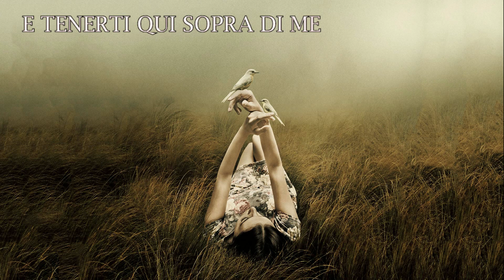Lucio Dalla - Là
A me piaceva andare di notte
ogni estate in riva al mare
camminare e poi fermarmi ogni tanto lì
e pensare a cose inutili
a come è grande il mare

a che distanza c'è tra qua e là
oppure com'è che è così strano il mondo
e come era strano esserci
confondermi e perdermi
sotto quel cielo e a tutte le stelle
perdermi, riperdermi
lontano da ogni cosa
su una stella luminosa
non esserci, non essere
non esser mai nemmeno nato
un punto solo, il più piccolo che c'è.

Adesso sei con me
come mi sento io qui davanti a te
ancora più confuso per averti qui vicino a me
come se avessi sedici anni
per questo cederò ad ogni cosa,
a tutto quello che dirai
ad ogni spostamento che avrai
perché voglio vederti stare bene,
bene, bene, bene
e perdermi, confondermi
insieme a te, il cielo e alle altre stelle
e perdermi, non perderti
ed esserci, ed essere
dentro di te e in ogni momento
difenderti, difenderti anche da me
per non perderti e perdonami
se non sarò come vorrai
perdonami, perdonami
ma ti stringerò come nessuno farà mai
per non perderti e tenerti
qui sopra di me come una stella
non perderti ed andare fino là ... là